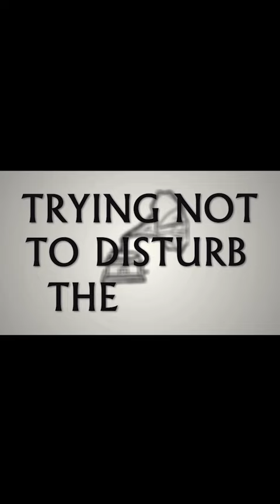Cinco minutos con vos (Karriem Riggins Remix)